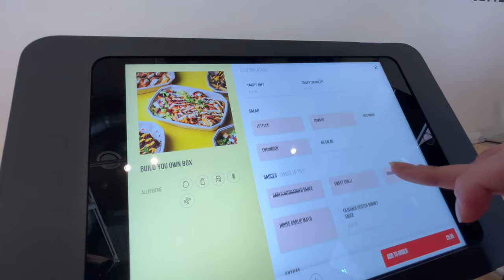teen six: london study vlog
hi everyone, if you're like me who hates being at home and studying then i hope you enjoy this video where i switch my environment several times because my attention span is like a 3 year old :D

FAQ: 💌🎀
Age: 16
Ethnicity: Filipino!
Editing software: iMovie on mac
filiming with: iPhone 11
Current read: revision notes
Current fav song: you were beautiful by DAY6

[ cos i love kpop🧸 ]
ult groups: svt, atz, nct, zb1 and more
biases: minghao, yeosang, jaehyun + more

julie.